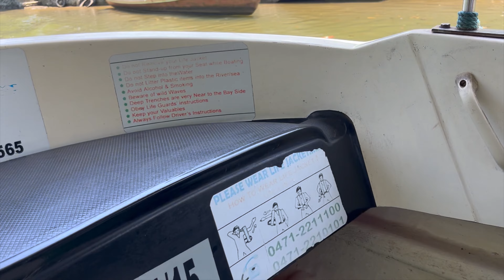Poovar Backwaters Kerala | Poovar island hotels | Kerala backwaters houseboat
The video is about boating at Poovar backwaters in Poovar near Thiruvananthapuram. Enjoy the picture card scenarios and beauty of backwaters in Kerala while travelling in the backwaters of the Neyyar River. Savour the beauty of the natural Golden Sand beach which is formed at the point where the Neyyar River meets the Arabian Sea. The ride also introduces you to floating restaurants, Poovar Island resort, Club Mahindra Poovar

Poovar Backwaters is a very important tourist destination where a tourist can enjoy the serene beauty of backwaters cruising in a boat. Poovar boasts unique views of the backwaters that aren’t experienced as part of any houseboat tour in either of the aforementioned popular backwater locations. Small narrow canals with mangroves all around, a huge river, a close-up view of village life, a beach, an estuary and a lot more; Poovar, is truly a unique destination.

Poovar is 32 km from the capital of Kerala, Thiruvananthapuram (Trivandrum). From Thiruvananthapuram, you can easily get a cab to reach Poovar, which should cost around Rs.1500 for a round trip. Ensure you take a round trip as very limited transportation options are available in Poovar.
Kovalam is a beach town halfway between Thiruvananthapuram and Poovar, you may stay there as well, in which case an auto rickshaw for a round trip, should cost around 400 to 500 rupees.

TIMESTAMPS
0:18 Intro
1:50 Poovar Backwaters boating journey starts
20:30 Golden Sand beach
2:30 Third Topic Covered

Welcome to "Travel with Brahma" - your passport to extraordinary adventures, mouthwatering culinary journeys, and breathtaking landscapes! Immerse yourself in the world of travel, where each video invites you to explore alongside us. From scenic wonders to thrilling escapades, our channel is your ultimate travel companion. Join us in traversing the globe, one destination at a time, and ignite your wanderlust! Your adventure starts here!